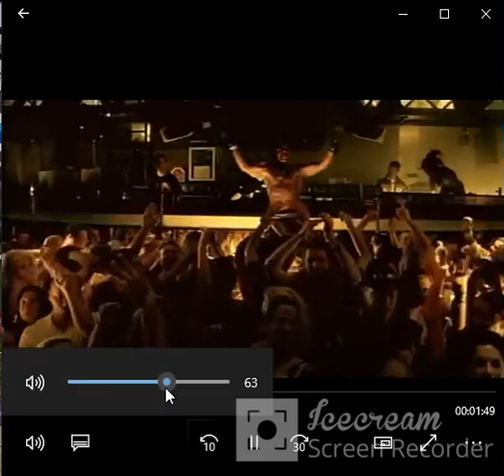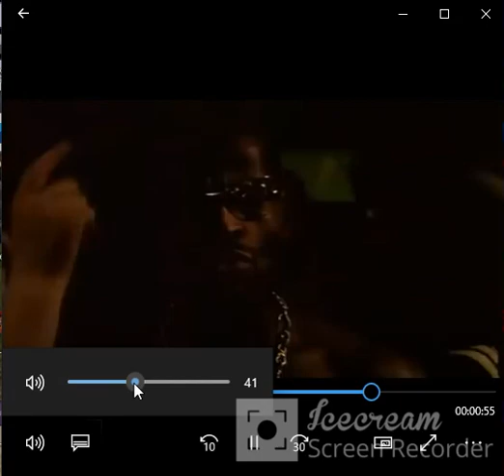DANSK TECHNO - Maria jeg kan li at få få fen XXXXXX HÅRDT ( officiel video )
rasmus brohave flamesman1 kender du det gutterne jaxstyle marckoz hd morten husum
lars theilade  ex on the beach danmark jimmy sørensen rasmus paludan Yibi thomas soltau
 Udamo  nye borgerlige pernille vermund Liberalis Dansk patriot skinhead punk Inger Støjberg johnny depp Jimilian somerville Michaels Kælder Noah Esbensen Jimmy · Benjamin Hav
 johnni gade PatP X Kasper Lauth    No Name   ItaloBrothers Isterning musik horsens Knallerter og rasmus paludanmotorkøretøjer på Bækkestien"Då Sgu Da Smart Mand" (Blöh Feeh Techno Remix   GEX Jack Sparrow (feat. Michael Bolton)  salman rushdie the satanic verses boycut djz - nettosangen  Choose 1 - Ti i To (kvart i tre) 2008 Sikkerhedsstyrelsen -   Nytår Igen | ft. Jesu Brødre, Niels Olsen, Lina Rafn, Shambs & Klam Vandmand En Bid Af Mig John Dillermand
Videoen afspilles Camilo & Grande - Gir Dig Fugledrengen,  . - Livstegn (Lyric Video) TechnoPrut (Pruttesangen Remix
 Rasmus Seebach Danmarks Nationalsang Techno Remix Sminkedukke Sangen Viro - Adam Boycut DJz - Vil du være min ho Dj Display - Sort Magi Dj Pixel - jeg er jens viking Sminkedukken - Ryst røv Kolding - Går i seng med min lærer [Fulde version] lille per - negerkjhk
Jeg er blevet drugged.. Kender du det Noah Esbensen Rosas gode ben Richard Møller Nielsen om journalister og prostitution præsenterer Kalundborg Rocker 2013 This Is The New Shit
      Christopher S & NeoTune! - Beat & Lights (Megastylez vs. DJ Restlezz Remix Video Edit) Jonas Berentzen Anna og Nevell - Springkursus hos Jimmi T. Sørensen power shaun baker Misfits - Dig Up Her Bones / 0:57 rasmus seebach VI TROR PÅ (H)  🎅🏻⚽️ Malte Ebert - Julehjertets hemmelighed | Julekalender musikvideo dan kanish vil du med hjem og knalde lyrics - Rockzown remix Player sangen - Dax vs Crazy Dane [HQ] Sminkedukken "Knalde Med Alle" - (Kliche Elektro Remix)   vAleks Deejay - Du lukker øjnene i Din Hånd Den Ligger I Min (Lanterna 06 Mix) Når du går forbi mig Banjos Likørstue - Goa Gartner Ryk dig lidt når jeg er på svampe DHB sangen ( Julian ) Jeg Har En Flirt Med Emma Randers Cowboys - Vi Shuffler Hele Natten Ude af kontrol // Bajere og streger  Ta dine sko på Autobahn Vodka Fisselis Alkohol Testen jeg skal tisse! Fåking Hardcore næ Casper - Remoulade ft. Dennis Okkerstrøm & Futte Fynbo HVEM BOLLER BEDST Det Dælme Gur DILLER DALLER DRUK  ONANINA - FORGUDER
Johny Colamaria louliving lasse   spørg casper   kristine sloth gex rombinsamse rasmus brohave flamesman1 kender du det gutterne jaxstyle marckoz hd morten husum mongo tv
lars theilade  ex on the beach danmark jimmy sørensen rasmus paludan Yibi
Udamo nye borgerlige pernille vermund Liberalis Dansk patriot skinhead punk Inger Støjberg Ytringspligt Podcast Aarhus Motor Klub Albion MC Allstars MC TheCommunards NeverCanSayGoodbye Red ammitzbøll RUNA Ronnie Kenneth
The Communards - Never Can Say Goodbye (Official Video)
ammitzbøll  RUNA BLIGAARD Katarina bil sne ...
johnni gade PatP X Kasper Lauth nielsen No Name ItaloBrothers Isterning musik horsens Knallerter og rasmus paludanmotorkøretøjer på FACEBOOK TWITTER PINTEREST Techno Remix GEX patp EJNER - fissen på pikken copenhagen Ganjaman (Lyrikvideo)
21.300 visninger 1. okt. 2021 Rocker hentet a#Danskrap OBC -klubmedlemmer efter rockere i Nordsjælland. Volbeat - Lola Montez (Live @ Tinderbox 2016) HDdu er smart 3000 (original) | The hens’ dancing song | 2021 #01 satans-sorte-vinyler nyredolk b - Paradise City Sweet Child O' Mine (Alternate Version) Denmark and
745.933 visninger  27. mar. 2010  Tribute to
    [Official Music Video] Johnny Cash - Hurt Eminem - When I'm Gone (Official Music Video) Stan (Long Version) ft. Dido Eminem - Like Toy Soldiers vevo Erasure - Sometimes Joey Moe - Smukkest På En Søndag Rasmus Bjerg skærslippers forårssang L.O.C. - historier fra Smukfest
Annonce · 0:04 tuborg.dk Din video Jeg Vil Ha' Dig For Mig Selv Burhan G
starter om 5 maria prusse malle art rogvi WTF er det michaels kælder tænkehatten guld dennis tine maria louliving lasse   spørg casper   kristine sloth gex rombinsamse rasmus brohave flamesman1 kender du det gutterne jaxstyle marckoz hd morten husum mongo tv
 Udamo  nye borgerlige pernille vermund Liberalis Dansk patriot skinhead punk Inger Støj
 johnni gade PatP X Kasper Lauth   nielsen No Name   ItaloBrothers Isterning musik horsens Knallerter og motorkøretøjer på Bækkestien"Då Sgu Da Smart Mand" (Blöh Feeh Techno Remix 3000)  Richard Ragnvald - Farmors Sang
du er smart 3000  (original) | The hens’ dancing song | 2021 #01 3 Doors Down - Here Without You   [Official Music Video]  Scorpions - Wind Of Change (Official Music Video) Cutting Crew - (I Just) Died In Your Arms
Patrick Swayze - She's Like The Wind ft. Wendy Fraser Jerry Maguire - Hard to say I'm
Mr. Mister - Kyrie  Bruno Mars The Lazy Song
 Me To Life jeppe osman